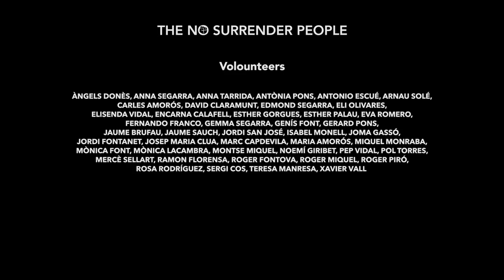No Surrender Festival 2018 Badlands Bruce Springsteen tribute Official Video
Vilanova de Bellpuig,  el municipi de la comarca lleidatana del  Pla d'Urgell va reunir, el dia 30 de juny del 2018, 1.080 músics d'arreu del mon, per interpretar el tema de Bruce Springsteen, "Badlands ". Aquest vídeo és el resultat del tribut dels seguidors d'arreu del mon del Boss.